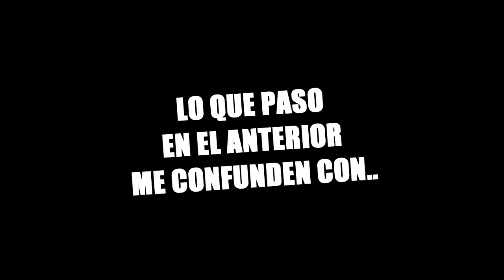ME CONFUNDIERON CON ZPRAH POR ESTA PARTIDA | MI TEXTURE PACK RUSH SKYWARS BREEZILY BRIDGE +FPS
🔥VÍDEO CADA 1 DÍA A LAS 13:00hs ARGENTINA🔥

DESCARGA EL TEXTURE PACK! LEHANPACK/PEPSIPACK: solo ve a la descripción del vídeo y lo descargas mediante mediafire!:

►Mi Twitah y Contacto◄

🔥DONACIONES Voluntarias: Toda donación que hagan sera utilizadas para mejorar la calidad de los vídeos 🎄💚)

►HORARIO VIDEOS◄

🕗ARGENTINA: 13:00
🕗MEXICO CITY: 11:00
🕗PERU: 11:00
🕗VENEZUELA: 12:00
🕗COLOMBIA: 11:00
🕗ESPAÑA: 18:00

►TEXTURE PACKS◄

►Info Gaymer◄

🌟Mi Fov: 85
🌟De donde soh?: Argentina, BsAs
🌟IGN Minecraft?:Lehan23 & LehanTomaPepsi
🌟IGN LOL?:LehanTomaPepsi
🌟IGN Fortnite?:tengo eso como se llama? Huevos
🌟Cuantos años teneh?:Diehsiseis
🌟Con k grabah?:Grabo Con Action
🌟Con k editah?:Edito con Sony Vegas Pro 13

►SET UP ah c asia el gringo◄

🖥️PROCESADOR: Pentium Gold G5400
🖥️GRAFICA: MSI Nvidia Geforce 1030
🖥️PLACA MADRE: MSI H310m Gaming Plus
🖥️RAM: 4GB soy pobre ene deah
🖥️GABINETE: Lo robe en carrefour marca pcbox
🖥️ESCRITORIO: Caja de carton que vino el gabinete
🎙️MICROFONO: Blue Snowball
🖱️MOUSE: Gila Gaming
⌨️TECLADO: HyperX Allow FPS
📞AURICULAR: Hyperx Cloud 2
📱CELULAR: moto yamaha ahre moto g5

Este Video es Creado y Editado por Lehan23
Tσdσs lσs Dεяεcнσs Rεsεяvαdσs.